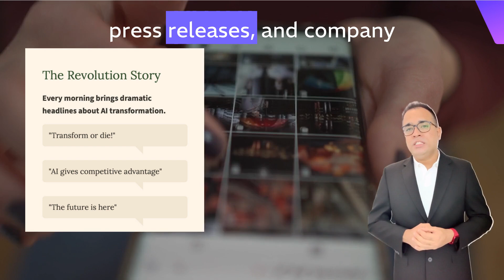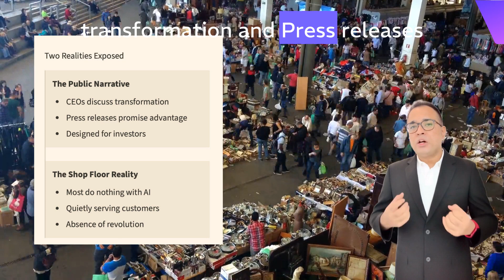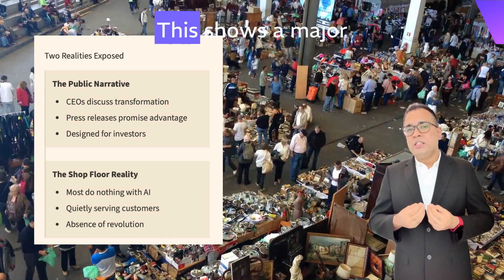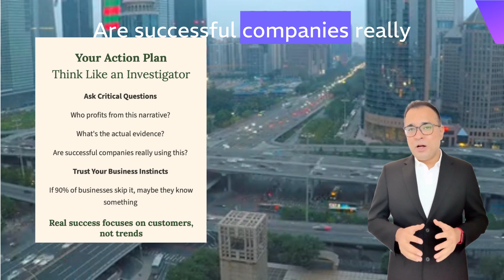What Tech Leaders Don't Want You to Know About AI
Think AI is everywhere? Think again.

This video exposes the shocking truth about artificial intelligence adoption in business that contradicts everything you've been hearing from tech leaders and media outlets.

While every conference, podcast, and news article claims AI is transforming the business landscape, the actual data reveals a startling reality: nine out of ten US businesses aren't using AI at all.

By analyzing corporate earnings calls, press releases, and company data from 2023 to 2024, this investigation uncovers the massive gap between public AI narratives and what's really happening inside companies.

Discover why AI adoption grew from just 3.9% to barely 5% during what's being called the biggest tech revolution in history.

Learn who truly benefits from the AI hype machine and why stock prices jump 30% from mere AI announcements rather than proven results.

This video breaks down the two-tier reality of AI: the public transformation story designed for investors versus the ground truth of businesses quietly succeeding without any AI implementation.

Whether you're a founder, business owner, or curious professional, you'll walk away understanding why focusing on customer service, solid products, and real relationships might be smarter than chasing every shiny new trend.

About the video creator: Dr. Rahul Dev, creator of this video, simplifies global tech, business, and legal stories for founders, creators, and curious minds through his video content.  A PhD in Data Science and Patent & Technology Law Attorney, he focuses on SaaS, Blockchain, Web3, AI research, and technical data writing. As an inventor of multiple patents and published author, with 20 years of international consulting and advisory experience across the global markets, Dr. Rahul Dev works as Director at HashChain Consulting Group (USA).

What is AI adoption rate?

AI adoption rate measures the percentage of businesses actively using artificial intelligence technology in their operations. Think of it like measuring how many restaurants in your city have switched to digital menus versus traditional paper ones. According to US Census Bureau data from 2024, only 5% of American businesses were actually using AI, despite widespread media coverage suggesting universal adoption.

This rate increased from just 3.9% in late 2023, showing remarkably slow growth during a period tech leaders called transformative.

What is corporate earnings call?

A corporate earnings call is a conference where company executives discuss financial results with investors and analysts, usually held every three months. Imagine it like a report card meeting where a business explains its grades to parents who invested money in it.

During these calls, CEOs often announce strategic initiatives like AI transformation to influence stock prices. In 2024, analysis of multiple earnings calls revealed a pattern where AI mentions increased dramatically, yet actual implementation remained minimal. These calls serve dual purposes: legally required financial transparency and strategic messaging to maintain investor confidence and stock valuations.

What is AI transformation?

AI transformation refers to a company's claimed process of integrating artificial intelligence into its core business operations and strategy. It's similar to how stores transformed by adding online shopping capabilities, except with AI handling tasks like customer service or data analysis. However, research from 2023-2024 showed that many announced AI transformations were largely performative rather than operational.

Companies like various tech firms announced AI initiatives that boosted stock prices by 30% without demonstrable product changes.